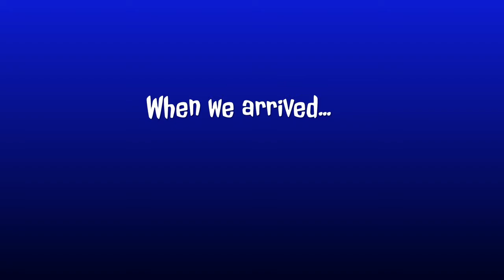KayBlaze "Business Trip"